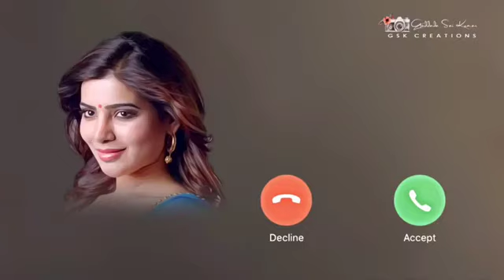Vivo phone message tone. vivo ringtone || vivo trending ringtone || Massage